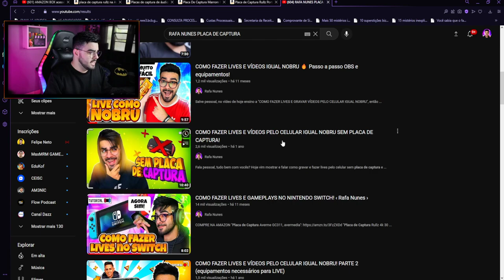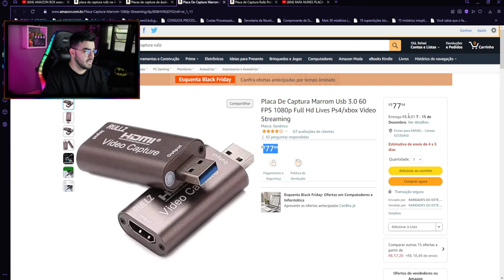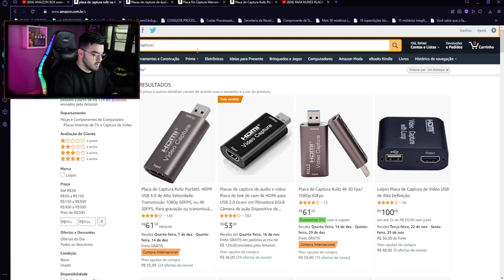PLACA DE CAPTURA RULLZ | NERD INDICA ESPECIAL BLACK FRIDAY | ‹ Rafa Nunes ›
Placa De Captura 1080p

Placa De Captura 4K - Internacional

Placa De Captura 4K - Brasil

Cabo Adap Usb 3.1 Tipo C Thunderbolt 3.0 X Hdmi Usb 3 Tipo C

⚡RAFA NUNES CANAL 2 (RESERVA)⚡